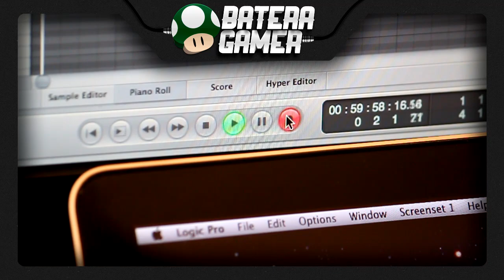Castlevania - Vampire Killer ft. @TetriminoVGBand (Band Cover) #125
Se você gostou do vídeo, não esqueça de avaliá-lo positivamente e deixar um comentário, pois isso faz toda diferença.

Obrigado,
Batera Gamer

Música original por: Kinuyo Yamashita, Satoe Terashima